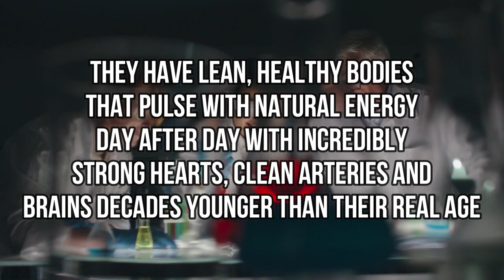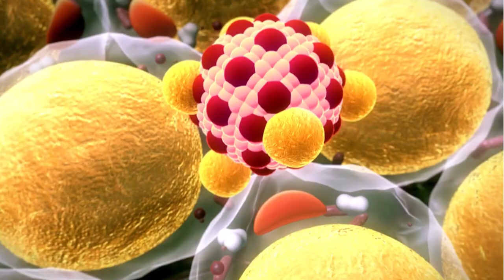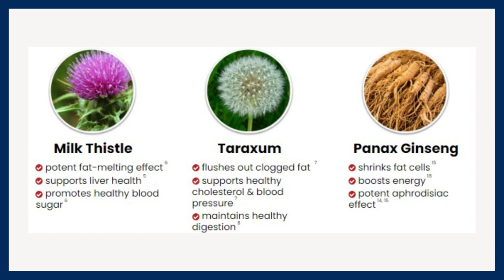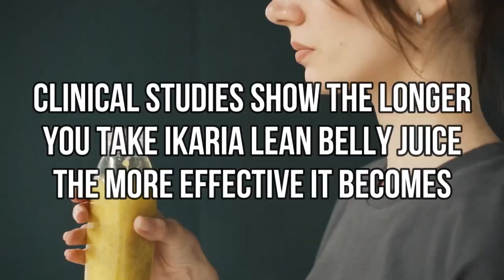IKARIA LEAN BELLY JUICE –⚠️((ALERTS 2023)!)⚠️ Ikaria Juice Reviews – Ikaria Lean Belly Juice Review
Hello guys, My name is Kara. I created this video to show you my transformation over a period of time. You can follow me if you guys also want to lose weight and gain a healthy physique like me.

Ikaria Lean Belly Juice is a potent weight management plus superfood complex, Ikaria Juice is today a new best option to lose weight without too much exercises or disgusting diets, it is a natural dietary supplement that can help you to burn stubborn belly fat.
You can find Ikaria Lean Belly Juice Reviews on Youtube or blogs, the reason behind this fact is: Ikaria Juice is famous these days and customers around the world are using this supplement.
Be careful: Ikaria weight loss supplement is only sold on the oficial website, you don’t find the orginal Ikaria Lean Belly Juice on any marketplaces or drugstores, check it out on the official website.
Correct form to use Ikaria Juice: mix one scoop daily with water, smoothie, juice or your favorite beverage. You have a 180-day Money back guarantee, you can test it and if you won’t see results you can have your Money back, no questions asked.

Conclusion: Does Ikaria Lean Belly Juice Work?
Yes, Ikaria Lean Belly Juice Works, just remember: each person has a unique body and reacts in a different way, it’s recommended you purchase 3 to 6 bottles to see bests results.

00:00 - Ikaria Lean Belly Juice
00:34 - Ikaria Juice Reviews
01:02 - Alert!
01:40 - Ikaria Lean Belly Juice Ingredients
02:11 - How to use Ikaria Lean Belly Juice
03:07 - Guarantee
03:52 - Does Ikaria Lean Belly Juice Work?

"workout for weight loss"
"yoga"
"before and after weight loss"
"fasting weight loss"
"fasting"
"subliminal"
"subliminal weight loss"
"weight loss hypnosis"
"meal prep"
"hypnosis"